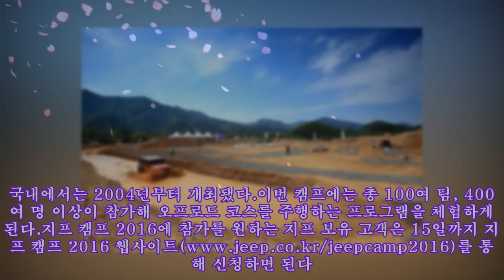오프로드 체험 축제 '지프 캠프' 포천 지장산서 9월 개최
,#문콕 덴트,#도어가드 스펀지,#문콕 덴트,#문콕방지 도어가드,#자동차 문콕
오프로드 체험 축제 '지프 캠프' 포천 지장산서 9월 개최 피아트크라이슬러(FCA)코리아는 국내 최대 오프로드 드라이빙 축제인 '지프 캠프 2016'을 다음달 2일부터 4일까지 포천시 지장산 비둘기낭 캠핑장 일대에서 개최한다고 2일 밝혔다.지프 캠프는 지프 브랜드 60년간 진행해 온 오프로드 축제다. 매년 미국, 유럽, 호주 등 전세계 각지에서 지프